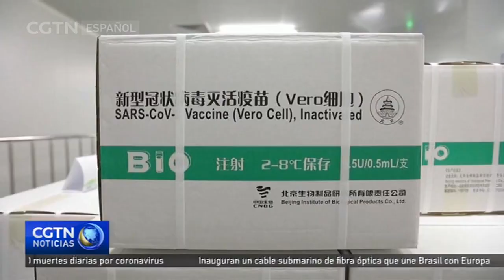La OMS valida la vacuna china CoronaVac para uso de emergencia contra el coronavirus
La Organización Mundial de la Salud validó este martes la vacuna china CoronaVac para uso de emergencia contra la COVID-19. En un comunicado, la OMS recomienda el uso de la vacuna china CoronaVac en personas de 18 años o más, en un esquema de dos dosis con un intervalo de dos a cuatro semanas.